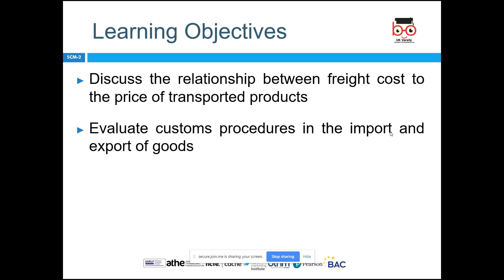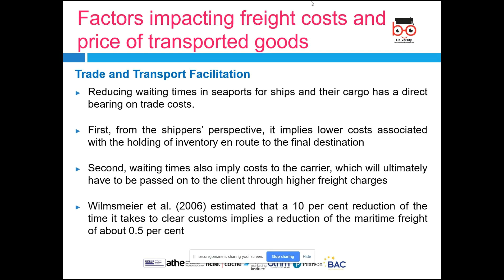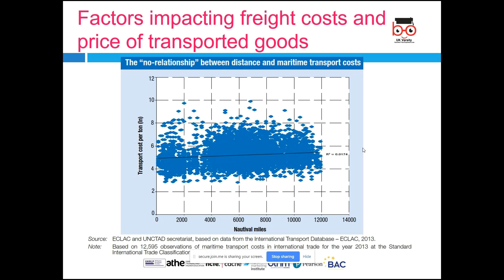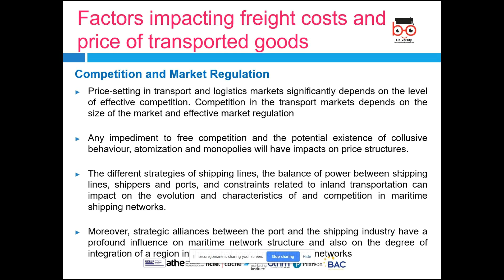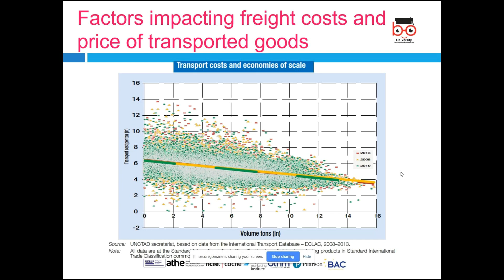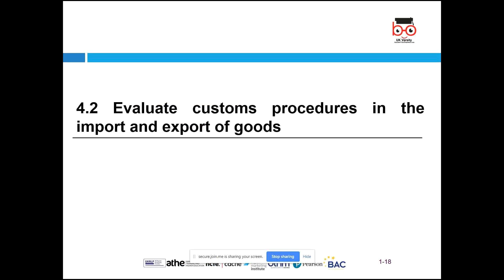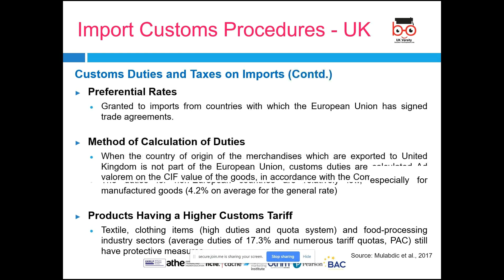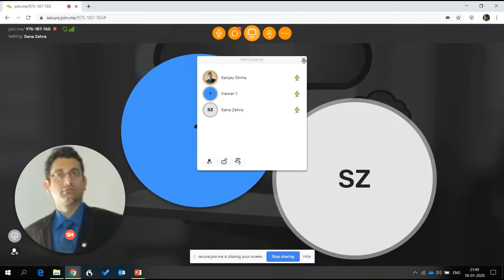OTHM L7 DiLSCM International Logistics and Transport LO4 2020 01 18